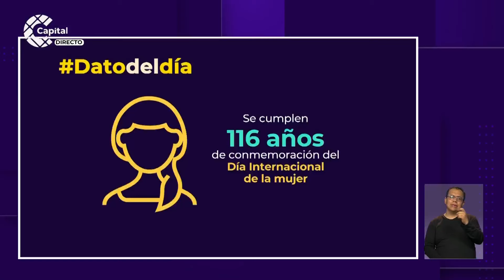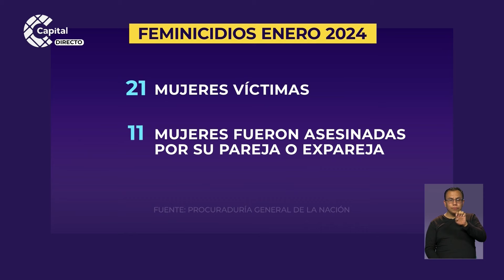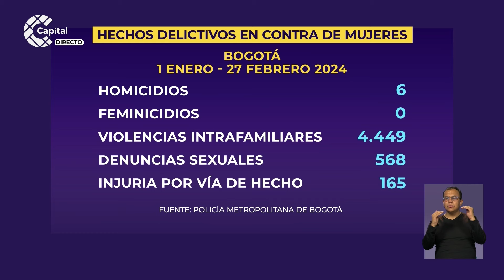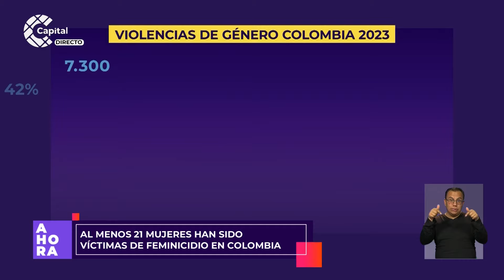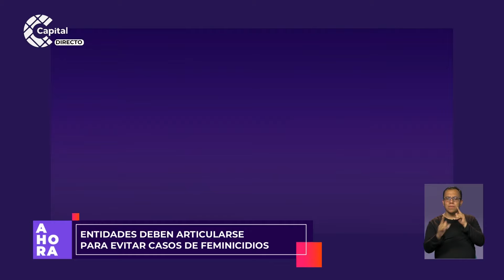Contraloría reporta datos de mujeres víctimas de feminicidios en 2024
AHORA | Según datos de la Procuraduría General de la Nación, 21 mujeres han sido víctimas de feminicidio en Colombia a corte de enero del 2024.

11 de estas víctimas fueron asesinadas por su pareja o expareja. Antioquia, Cali y Bogotá son los lugares con mayor incidencia en agresión hacia la mujer.